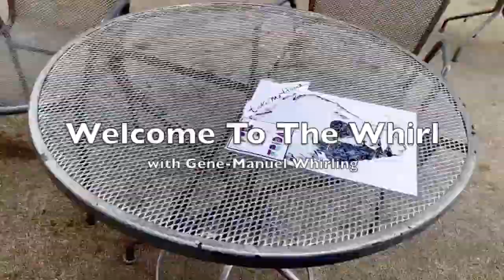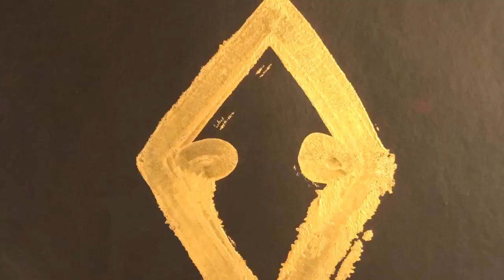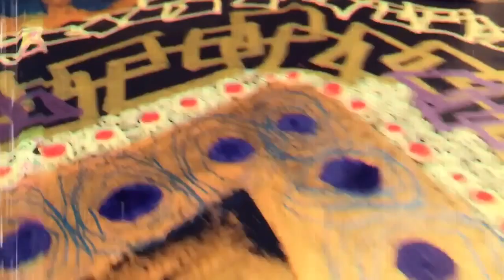Welcome To The Whirl: The Making Of DELIRIUM!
Hi everybody!

After my last video dealing with anxiety, panic attacks and being an introvert, I thought it'd be a nice change to do something fun today!

I've been working on this piece for a few weeks now and I'm so happy I get to share the entire process from beginning to end with you. Like I mention in the video, I just allowed this piece to come forth without any clue as to what it would look like at the end. I did my very best to stay out of my way and allowed the art to do whatever it wanted to do.

I'm really happy with the results and I hope you enjoy this quick peek behind the scenes of my studio.  This is most likely the last large piece (27" x 27") that I'll be creating in this current studio, so, it's a bit special.

Love•Love
GMW